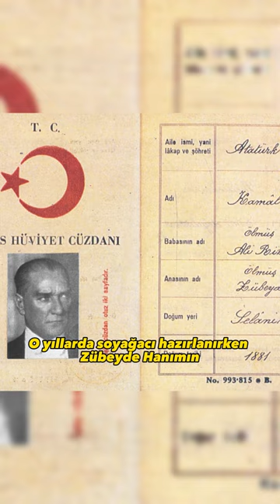Atatürk'ün Babası Aslında Bu Resimdeki kişi Değil!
✨Atatürkün babası Ali Rıza Efendinin kayıtlara geçen herhangi bir resmi yoktur. Ali Rıza Efendinin resmi diye bilinen kişi bir subaydır.